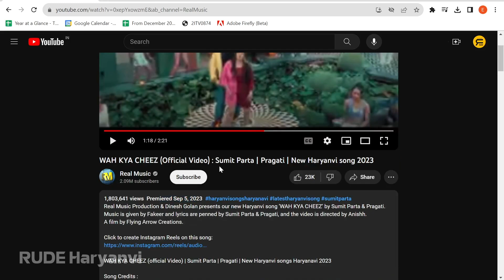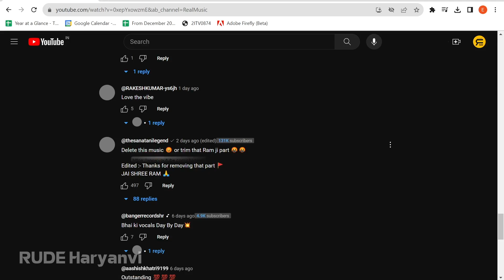Gaane में श्री राम Ke Naam ke Istemaal Se Bhadka Mudda | Sumit Parta, Pragati - Wah Kya Cheez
Wah Kya Cheez Lyrics:
Ha aayi aandhi hui bunda bandi
Fher Noor bikhar gya saroor sa chidga
Mai cheez kasuti banke nikli
Jab kudrat k dere pe
Uper aala bhi sochta hoga waah kya cheez bani h mere pe
Ho * bhi sochta hoga waah kya cheez bani h mere pe
Tu face te laage suljhi si aankha me ghra raaj bhi h
Tu itni suthri jaan meri tera bhav khana to lajmi h
Bollywood me khabar udi impress ghni tu mere te
Uper aala sochta hoga wah kya cheez bani h mere te
Ho * bhi sochta hoga kya cheez bani h mere pe
Jo jacta gora rang rang pe pheru suit mai tang tang
J pherlu kala rang kradu dhyan gaam ka bhang
Kai mere pache baba padge mili na mala fhere te